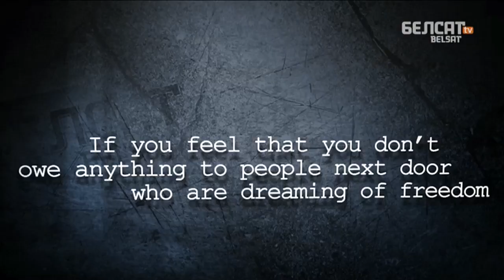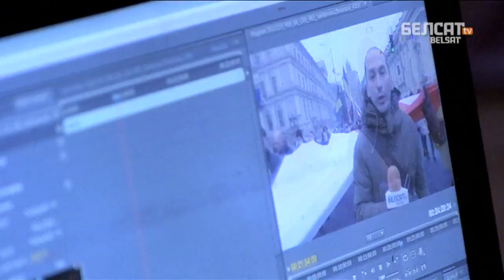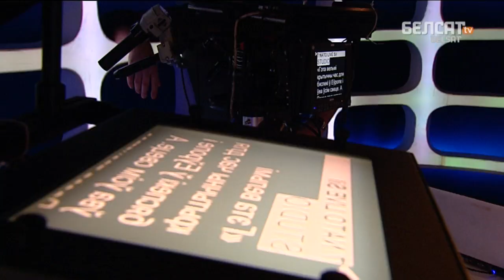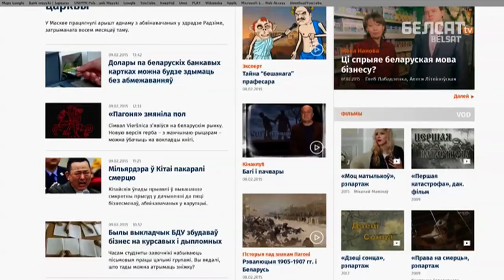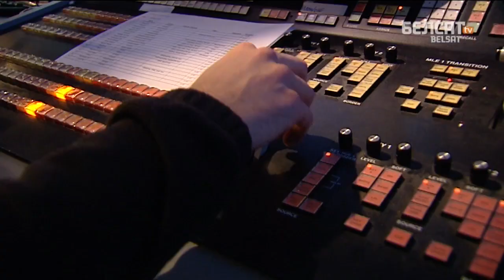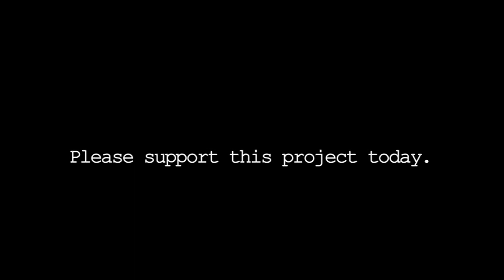Belsat TV in 5 minutes: How the first independent TV channel in Belarus works under ban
Belsat TV is showing its true colours:  a  short report instead of tons of promotional leaflets.
Our new film features a story of journalists who dreamt of tearing down the remnants of the Wall that one man is maintaining to keep his nation away from Europe.
It shows the obstacles the only Belarusian independent channel has to overcome when organising its work in Minsk, the capital of Belarus, which is situated only 350 km from the eastern border of the EU.
It  explains why the Belarusian authorities have denied registration of Belsat TV thrice.
It proves how important the international support is for promoting democracy and freedom of speech.